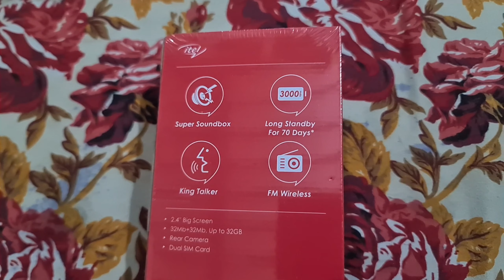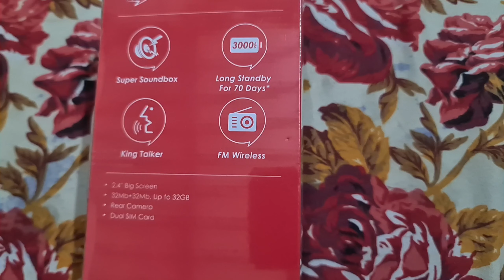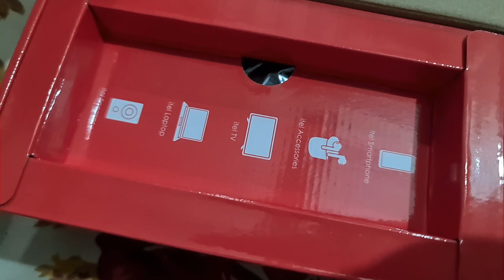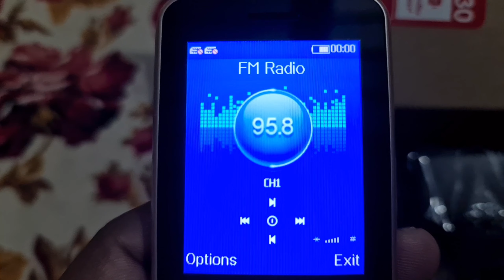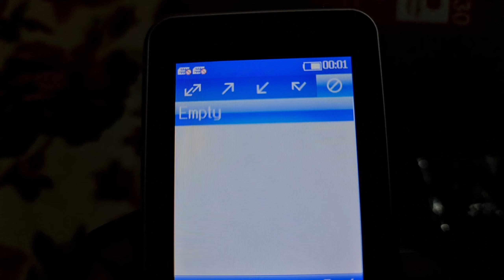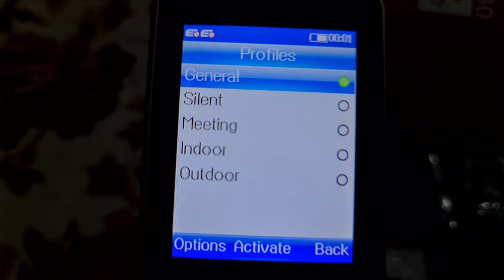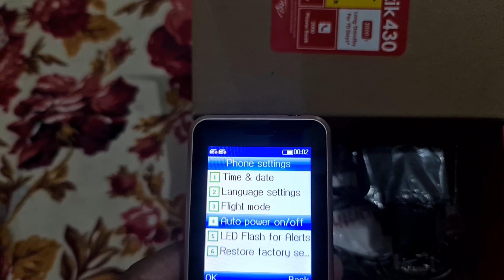Itel 2024 model | itel new model | itel muzik 430 | music 430